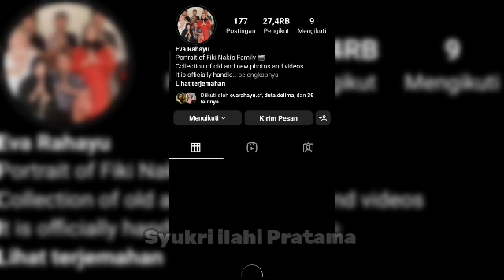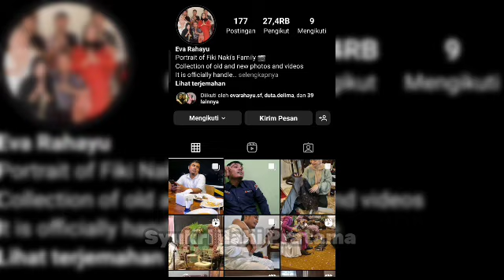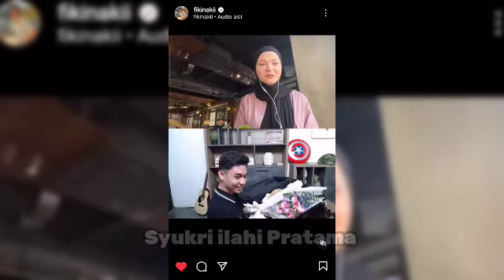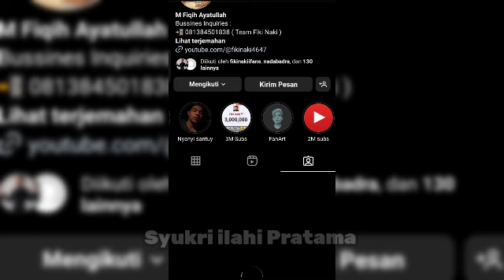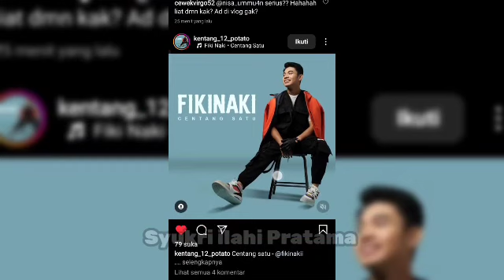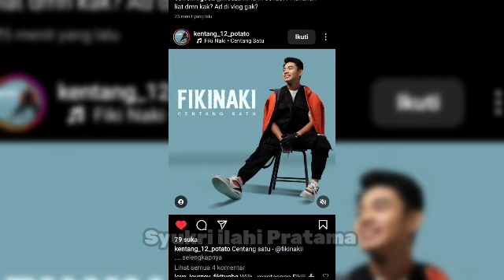Update terbaru hari ini: Single Terbaru Fikinaki Sudah Tayang 😍🥰 || Enak Banget Lagunya 😍🥰🥰